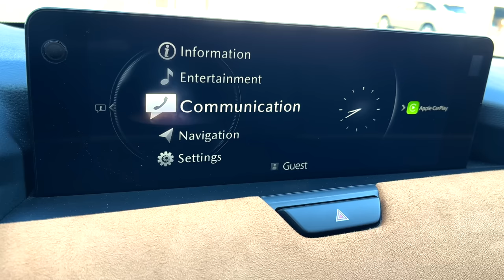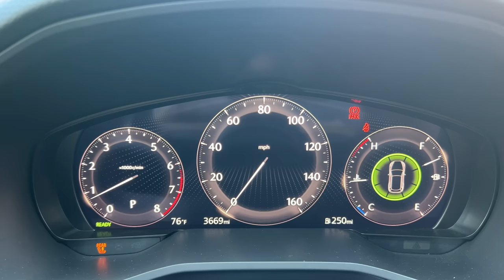Should You Buy a 2024 Mazda CX-90 Inline 6? A Mechanic’s Review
A Mechanic Reviews the 2024 Mazda CX-90 Inline 6. Should You Buy One?

In this video we take a look at the 2024 Mazda CX-90 Inline 6. We start with a proper technical review under the hood then underneath the car.

Then we look at the exterior and interior. Then we talk about some things we don't like about it.

TCCN Automotive Inc.
Toyota and Lexus Specialist Repair

Recommended Tools:
Basic Scan Tool
Very good DIY Scan Tool
Advanced Scan tool
Spill Free Coolant Replacement Funnel
Sun roof drain cleaning tool
Good DIY Torque Wrench 1/2"
Wireless Apple CarPlay for Toyota\Lexus
Very Good Triple Camera Borescope

0:00 Intro
0:51 Under The Hood
14:43 Under The Car
19:06 Exterior Review
27:05 Interior Review
32:40 Things I Don't Like About It
37:37 Should You Buy One?